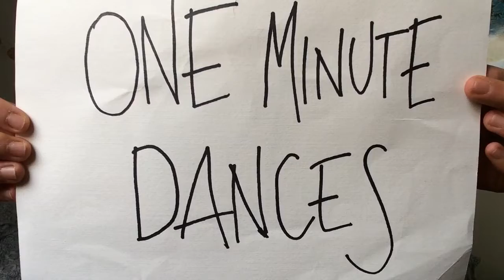one minute dances - #1 /// bedroom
30 days /// one minute dance every day